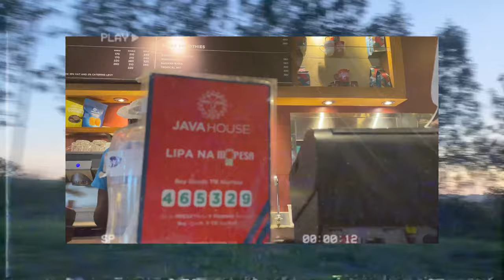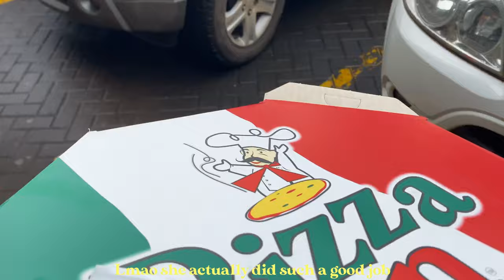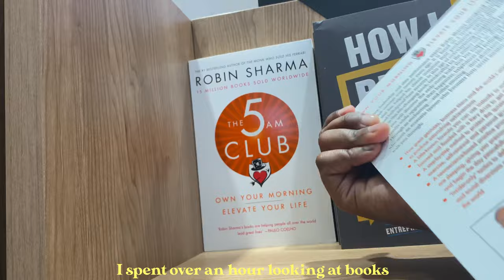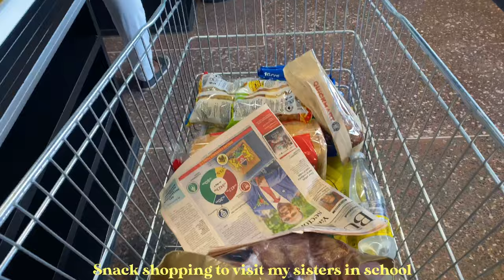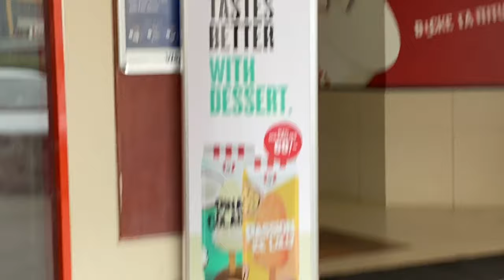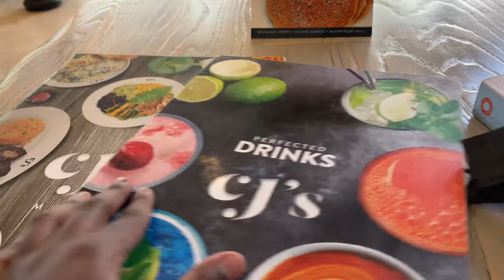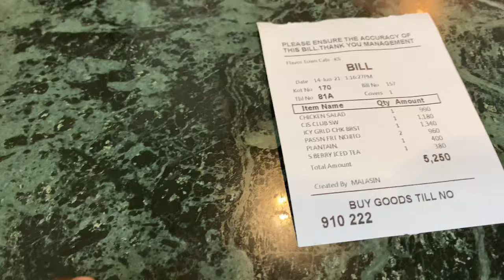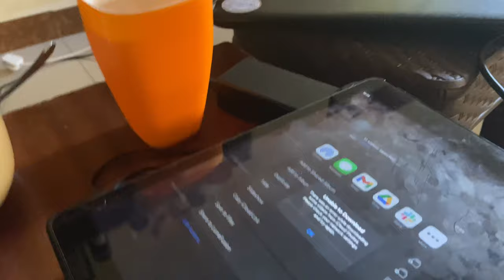summer diaries 01| chill days, good food, getting my hair done, travel vaccines//AFRICAN STUDENT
a short story of how I spent most of May and early June- eating, driving around, reading novels, and a lot of Netflix.

S U B S C R I B E !!! (pls, tnx)